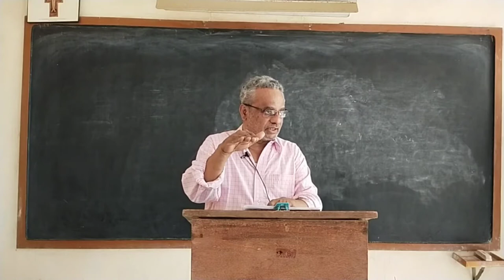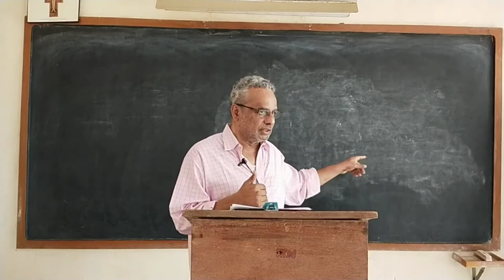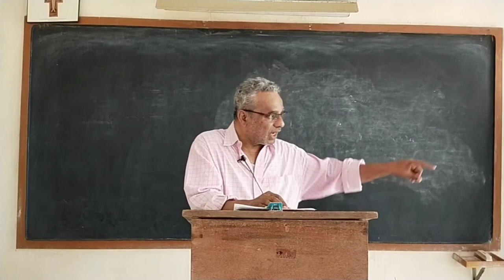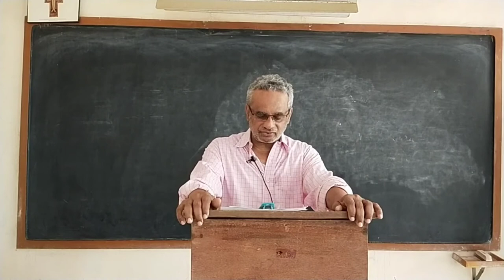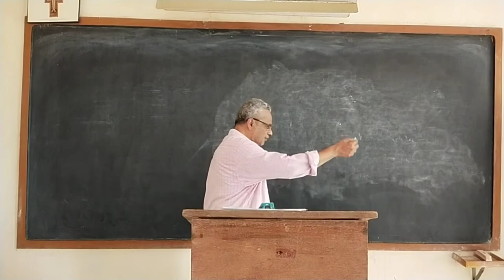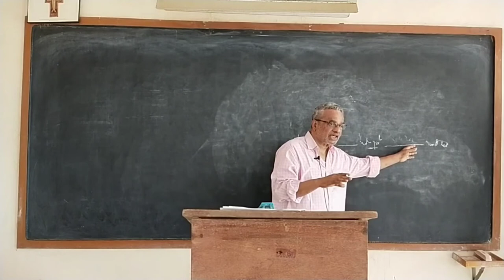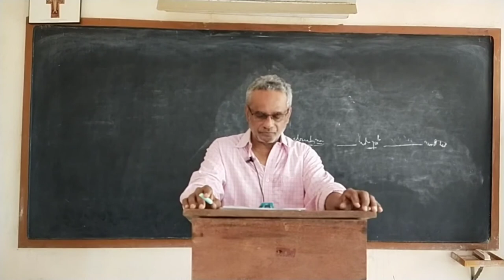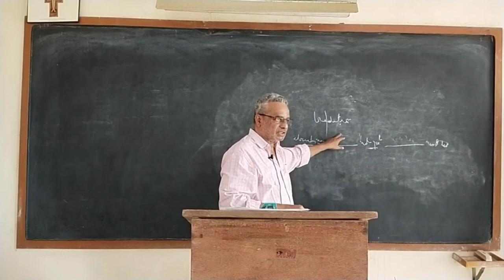Faith and Revelation (1st Year Theology)-19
1st Year Theology